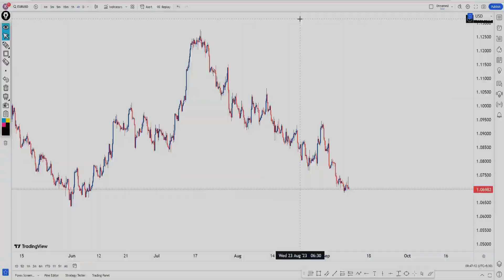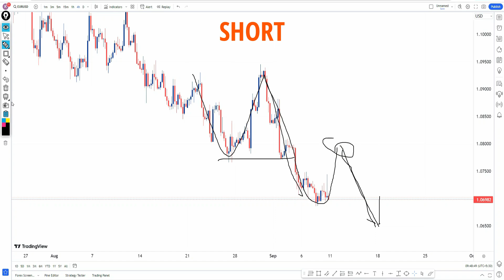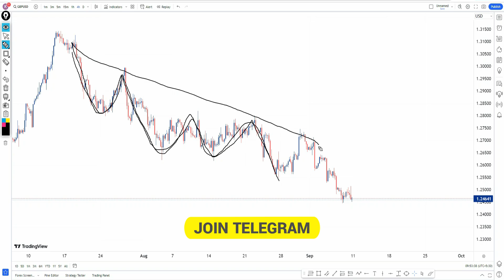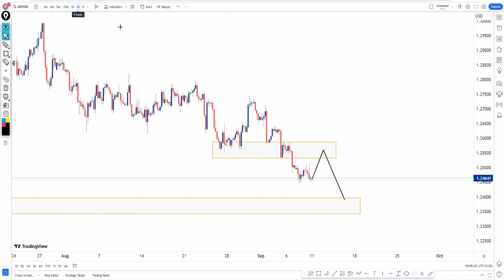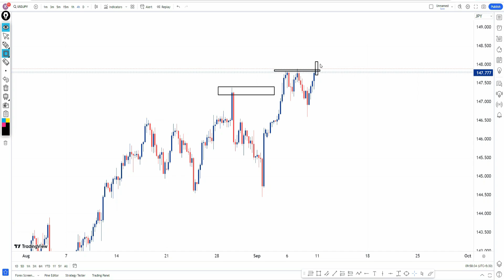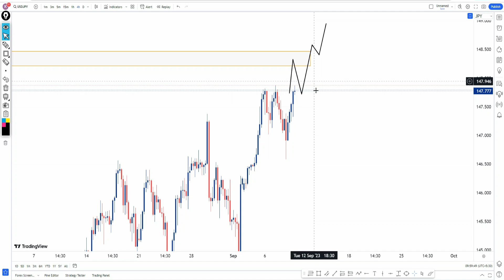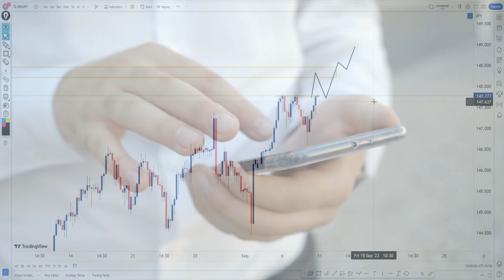Weekly Analysis EURUSD GBPUSD USDJPY || Forex Analysis in Hindi || Technical kewat ji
Welcome to another learning video of Technical Kewat Ji

weekly forex forecast in hindi
weekly forex forcast
forex weekly forecast
forex trading
forex forecast
forex analysis
forex
xauusd
weekly forex forecast Eurusd
weekly forex forcast Gbpusd
weekly forex forecast usdjpy
xauusd forecast